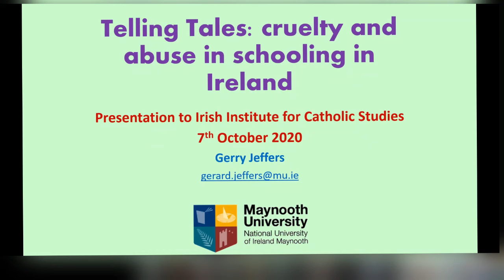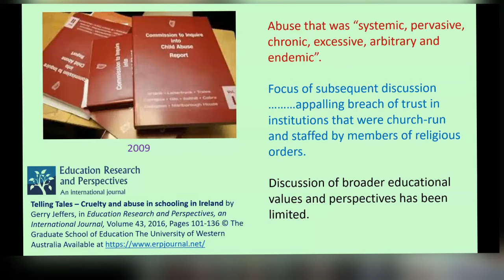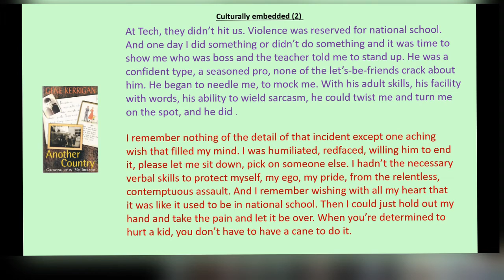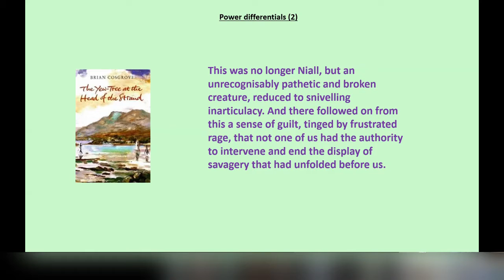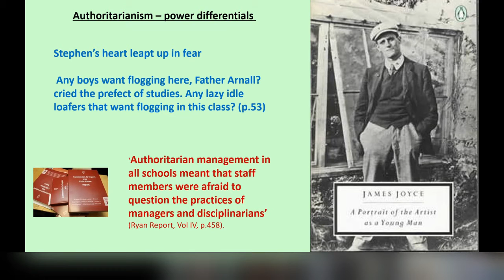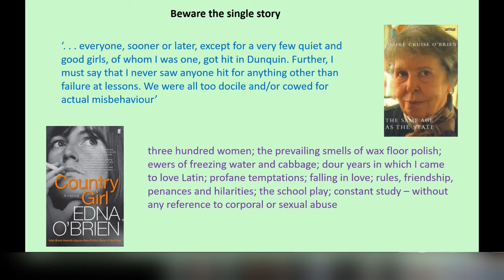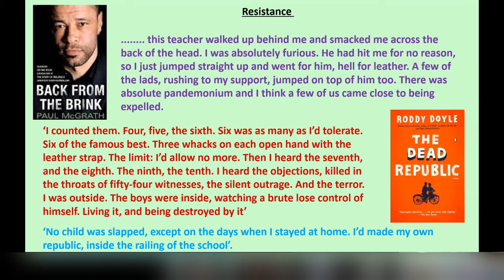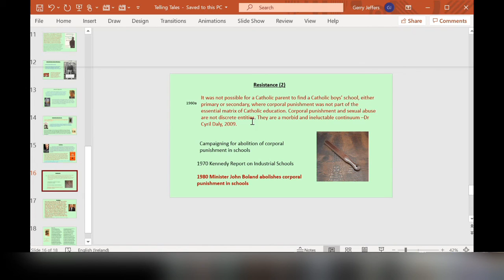Dr. Gerry Jeffers speaks on 'Telling Tales: Cruelty and abuse in schooling in Ireland'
Dr. Gerry Jeffers, Maynooth University speaks on 'Telling Tales: Cruelty and abuse in schooling in Ireland' for the IICS Autumn 2020 Lecture Series via Microsoft Teams.